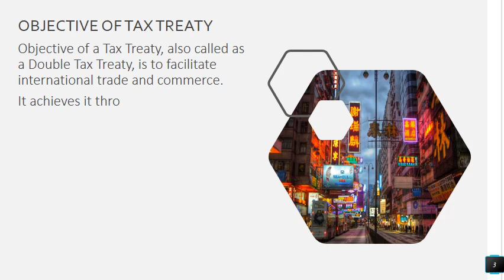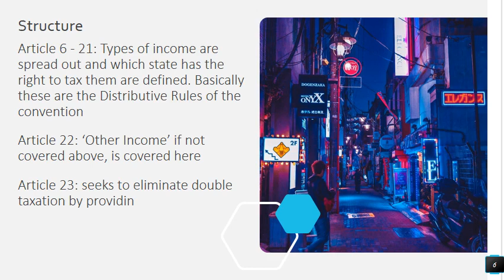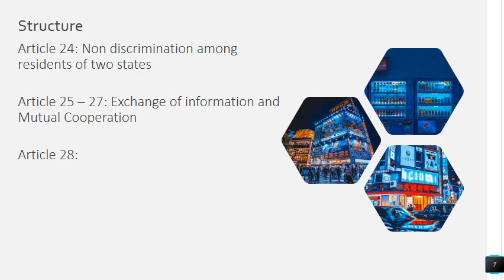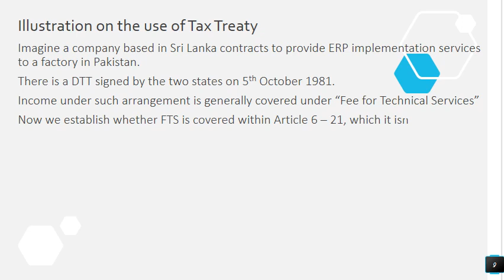International Tax Treaties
Structure of a Tax Treaty as per the Vienna Convention.

The Vienna Convention on the Law of Treaties is an international agreement regulating treaties between countries. Also known as the "treaty on treaties", it establishes the rules and procedures for how treaties are defined, drafted, enforced, amended, interpreted, and generally operate.

At times, the structure of tax treaties may deviate slightly to significantly from the structure suggested in the Convention.